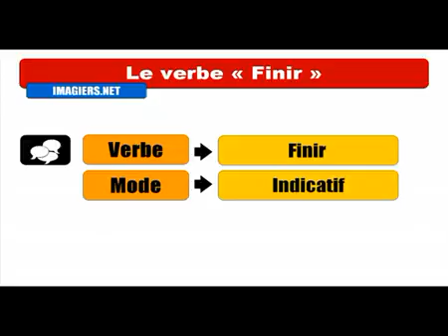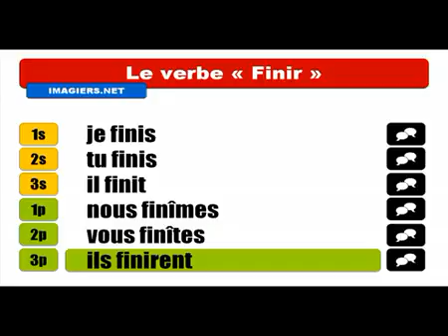Baro luuqada Faransiiska # Conjugaison # Finir = Indicatif Passé Simple